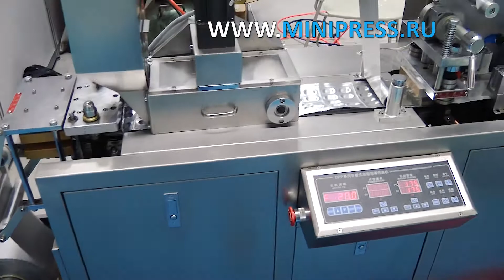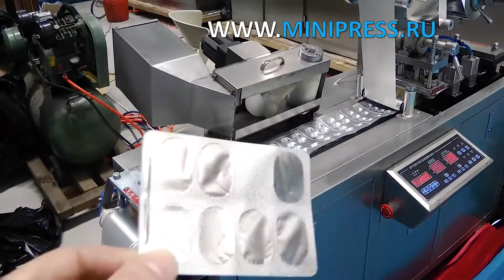Упаковка чайных пакетиков, рекомендации эксперта Minipress.ru